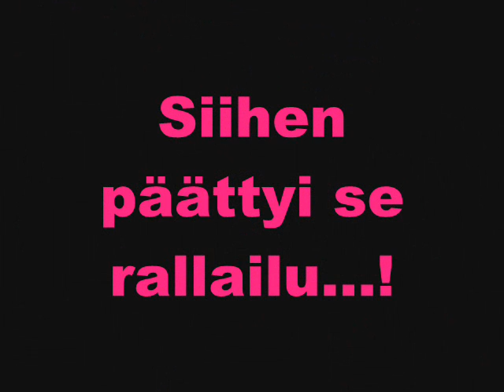kiikoisten ralli 2007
vauhtia ja vaarallista menoa...xD